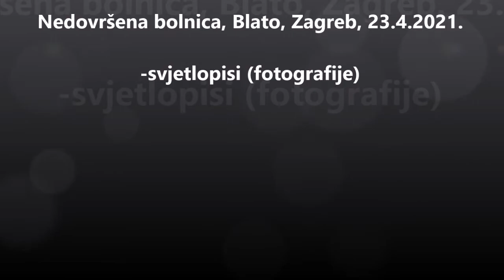Nedovršena bolnica, Blato, Zagreb, 23.4.2021.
Nedovršena bolnica. Opasna za obilazak jer ima puno praznina za dizalo, rupa u prolazu, neizgrađenih zidova. Jedan neoprezan korak unatrag radi boljeg kadra kod fotografiranja i nema te.
Izbjegavati.